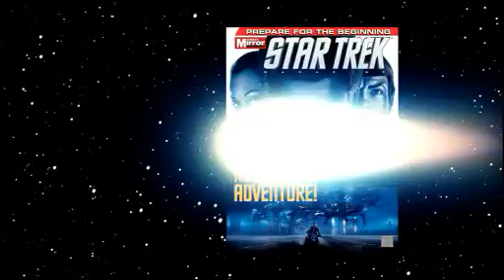Star Trek Magazine Sunday Mirror Promotion